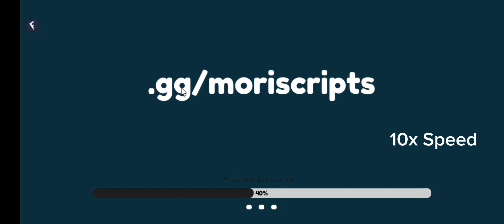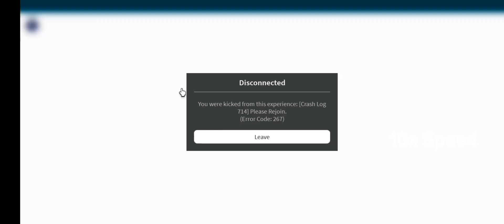Mailbox Stealer Script In Comment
script in comment